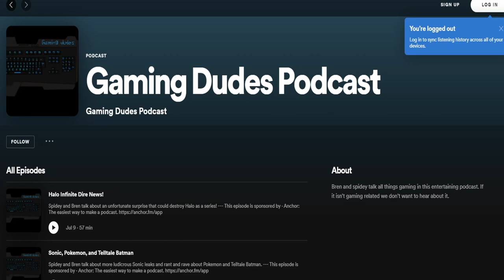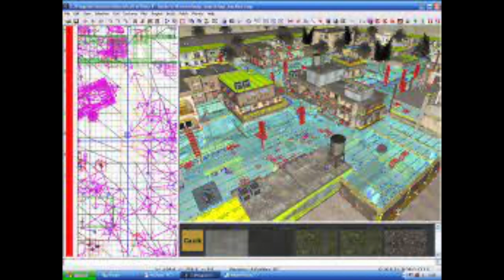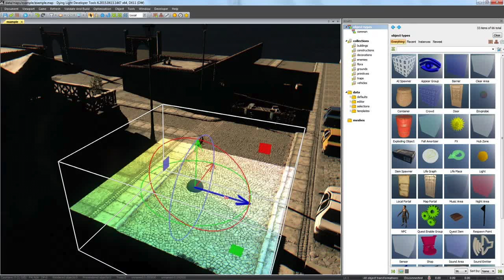Two neglected features in the new Cod I want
In this video I discuss two neglected features in the Call of Duty gaming space that should be implemented into MW2 2024. Stay Frosty!

Music "Twisted Bandits All Around Me" made by NoMBe